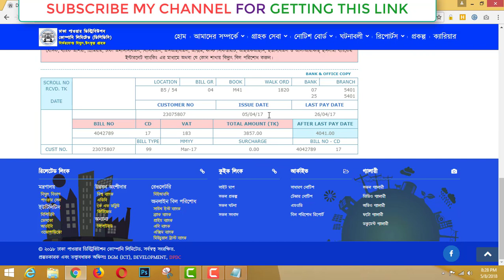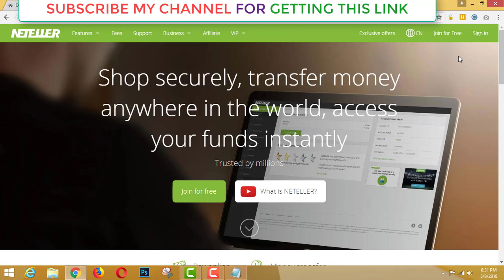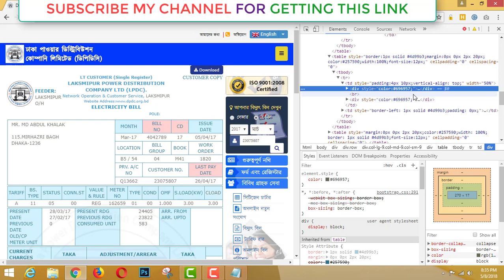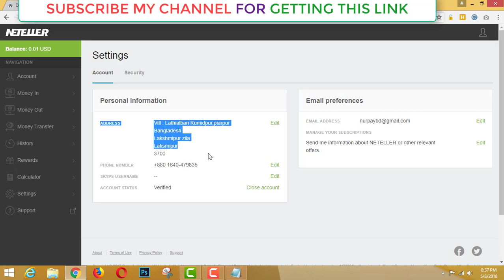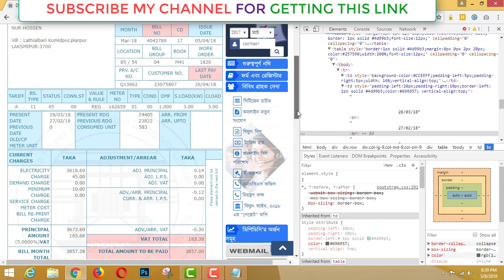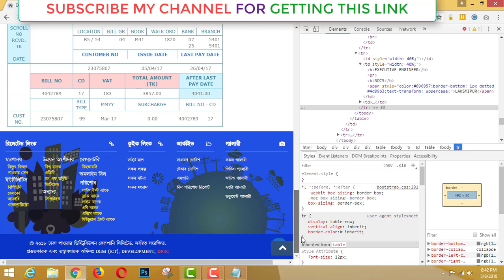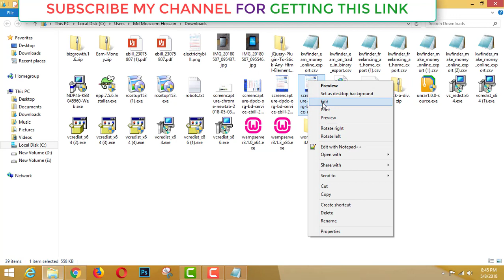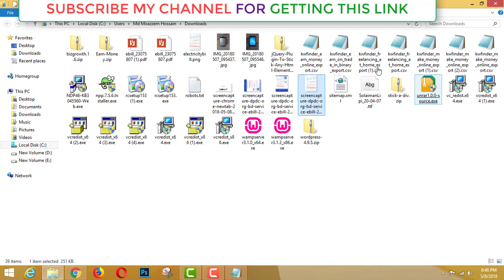How to make a fake electricity bill for verifying SKRILL , NETELLER and others ? Bangla tutorial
এখন নিচের লিংকে ক্লিক করলেই চলবে ইমেল দেওয়ার কোনো প্রয়োজন নেই।নিচের লিংকে ক্লিক করার পর একটা এড আসবে ৫সেকেন্ড পরে SKIP AD এ ক্লিক করলেই লিংকটি পেয়ে যাবেন।

How to make a fake electricity bill for verifying skrill and neteller account ? কিভাবে ফেক ইলেক্ট্রিসিটি বিল বানাব তা এখানে দেখানো হয়েছে।অরিজিনাল বিলের মত বানান যায়।Link is availble here.At first click the below link then will be opened a new tab and Click the SKIP ADS after 5 seconds then you will get the link.